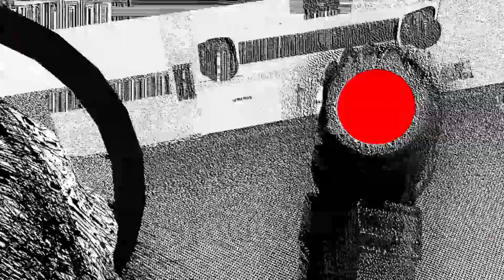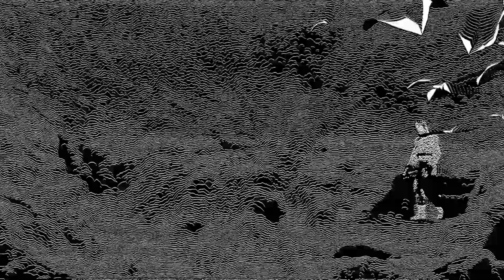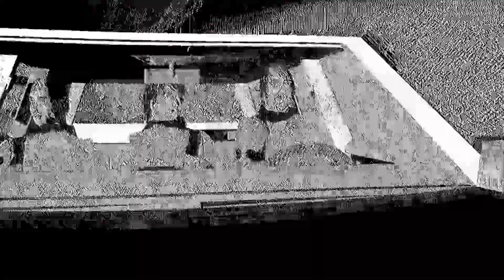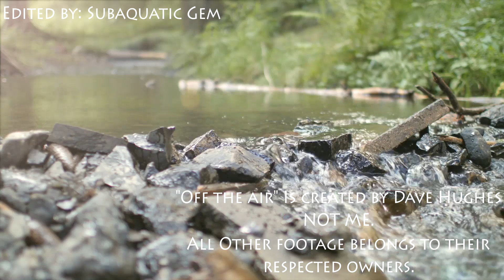Seasons | Off the Air | Fanmade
nothing gold can stay

well i know this isn't something i'd usually upload but i love the off the air series and i wanted to make my own episode so here you go. this can also be considered my christmas special for this year sense i probably won't get anything out before the end of the year lol
CREDITS:

Created by: Subaquatic Gem

"Trippy Seasons"
Film by: NEWARTSTUDiOS

"Baby Monet: Discovering the Seasons"
Film by: The Baby Einstein Company

"Amazing Nature Full HD 1080p: Time Lapse"
Film by: TheChokAAA

"Spring"
Film by: Eighty Five

"Tornado lifts car."
Film by: Videos that make you go WOW!

"Oh, Summer"
Film By: Benjamin Dowie

"A momentary lapse in reason"
Film by: LinkOnDrugs
Fermata in Mistic Air- Silent Hill 2 OST

"Baby Shakespeare: World of Poetry"

"AUTUMN"
Film by: Peter Burr
Music Autumn- Bear in Heaven

"Alma"
Film by: Rodrigo Blaas

"Summer"
Film by: Thomas Grootoonk

OFF THE AIR Belongs to Dave Hughes, not me. all footage used belongs to their respectful owners